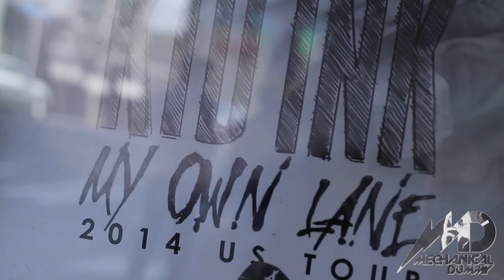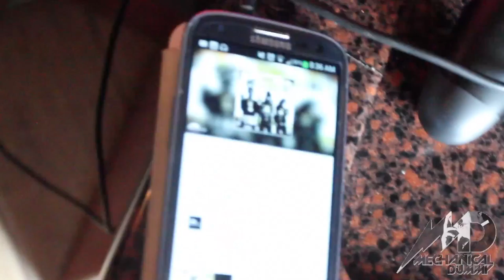Bizzy Crook 'My Own Lane Tour' w/ Kid Ink Vlog Episode 1 (2014)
Bizzy Crook on Kid Inks My Own Lane Tour.

"DREAMS CAME THRU"

EP 1.
I could never explain in words the feeling I had seeing my tour bus the whole time. Its just something we all dream about. Touring with your crew who was around since you were recording in your garage, is another dream. Both dreams came thru for da boy today. My 2nd tour, but first tour this big. We picked our bunks, and popped the first bottle all within 10 minutes. We headed to rehearsal for our first rehearsal with the whole tour. 2 Years ago I had opened up for Kid Ink, and had no idea 2 years later was about to be turning up thru the whole country. Dreams came through for the boy.

"No Hard Feelings" Summer '14
Soundcloud.com/BizzyCrook
Twitter.com/BizzyCrook
Facebook.com/BizzyCrook